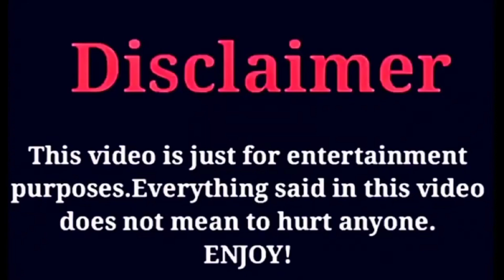Lil Baby |"Facts and Life Style"